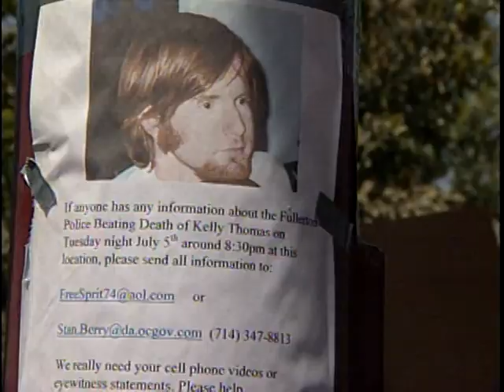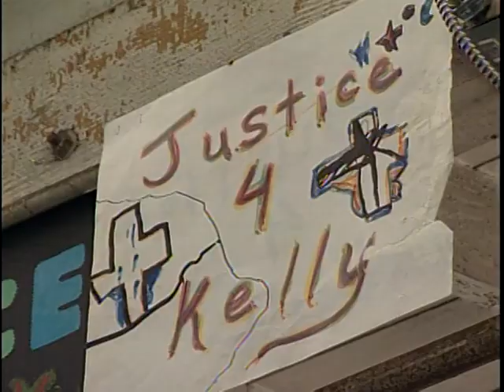Art With an Agenda Comes to Fullerton Gallery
The death of Kelly Thomas after a confrontation with Fullerton police officers last July inspires a controversial art exhibit at the Pas Gallery on Santa Fe Street. The exhibit opens its doors this Friday. Lisa Lee reports.